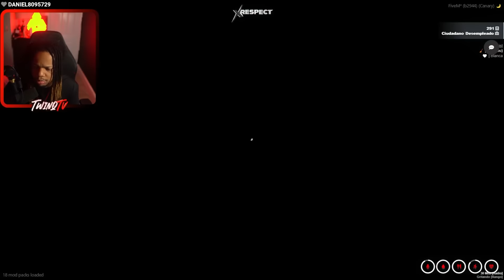La Policía Ayuda a Delicuentes Saquear mi Supra en el Penthouse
Saquean Mi supra en mi penthouse Los delincuentes Con ayuda de la Policia Gta 5 RP twinqtv.

Espero que le guste mucho el contenido de gta no se olviden de compartirlo en los discord y dejar su like y comentario.